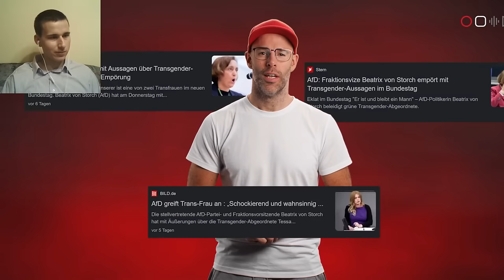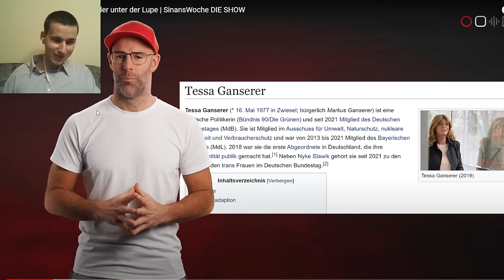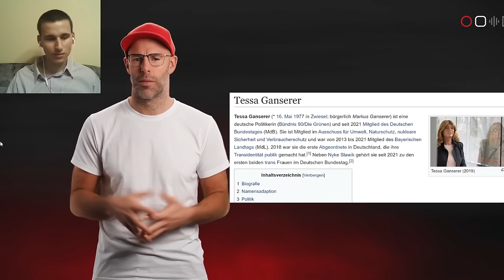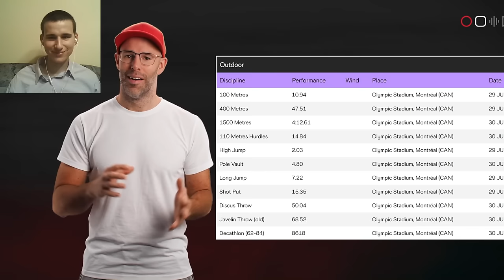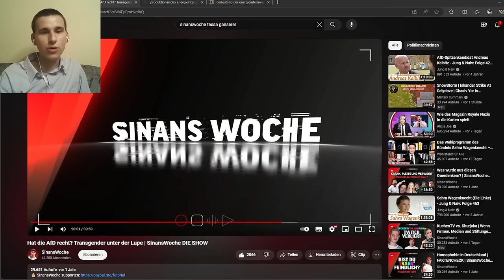SinansWoche über Tessa Ganserer